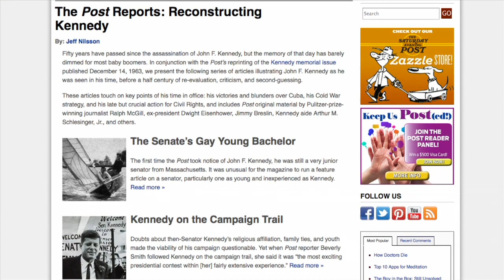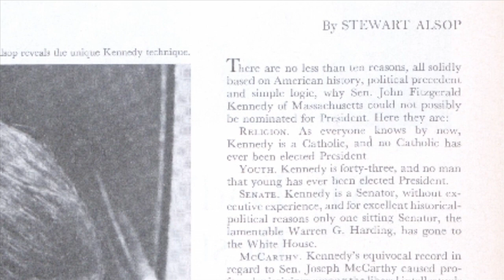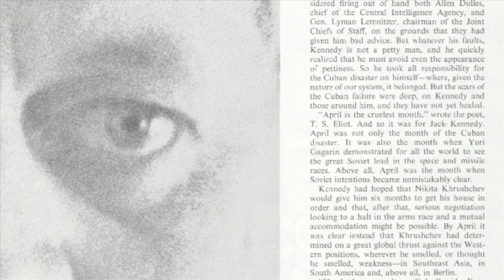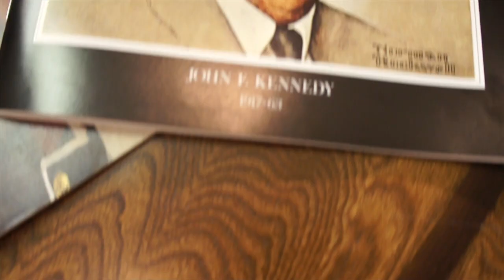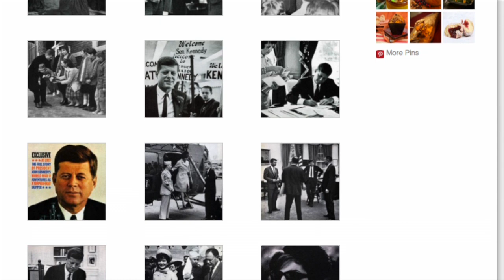Jeff Nilsson on the Post's Coverage of JFK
Archivist and historian, Jeff Nilsson, discussed the Saturday Evening Post's coverage of President John F Kennedy.

John F. Kennedy, In Memoriam